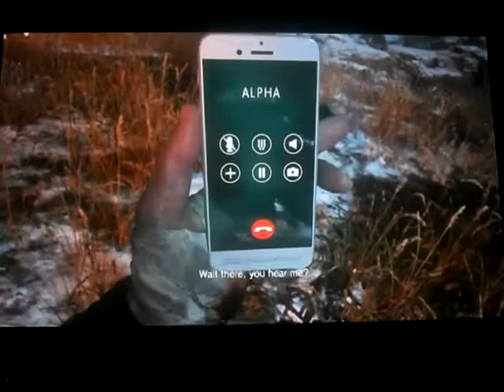Resident Evil 8: Village new game + playthrough part 41: Heisenberg, reduced to scrap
Part 41 of my new game + playthrough of Resident Evil 8: Village